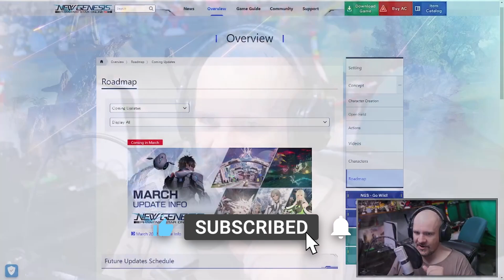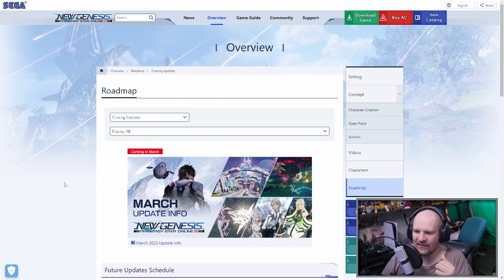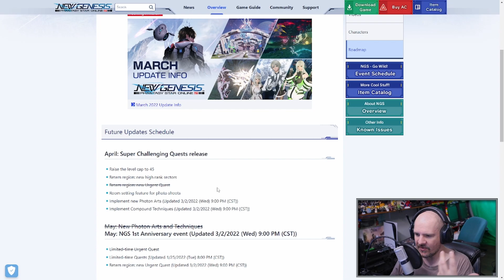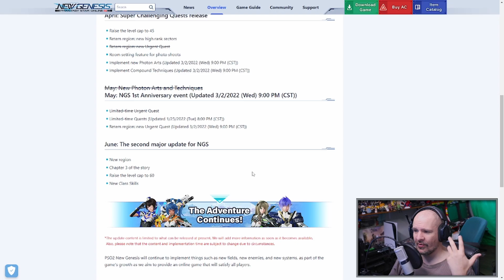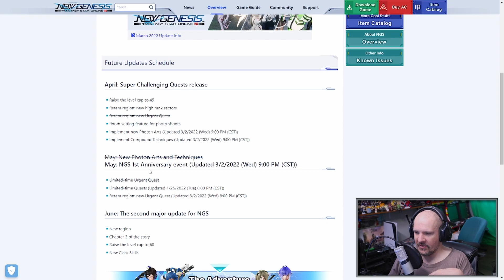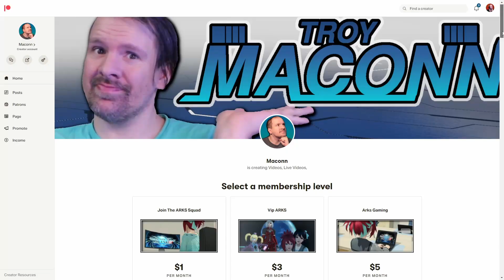So MUCH Content Coming To PSO2 NGS Roadmap!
There is so much new content coming to PSO2 NGS over the next few months and the PSO2NGS roadmap just got updated. So let go over everything you need to know about the up and coming PSO2 New Genesis updates.